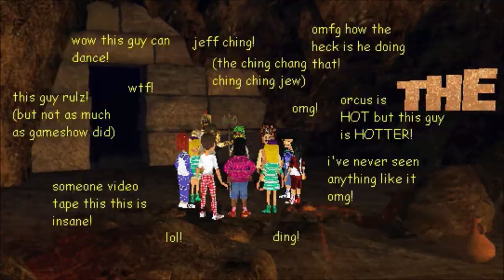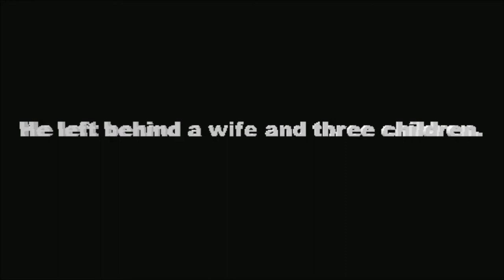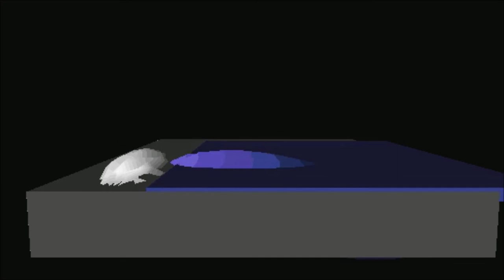At Rest [HD]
"Plot Summary:
In the tradition of Dundarundun and Charlie comes a new epic. Follow Gregory as he learns, loves, and gets hit by a goddamn car.

Thanks to everyone who contributed. I think you'll find this movie has more contributors than any other on the site by a sizable margin.

Some entries are being saved for the big movie encompassing all of the silly ideas, so if your entry isn't in here, don't panic. A few of these will go on to be included in that one, too.

I did my best to keep it moving quickly -- there were a LOT of entries."

Reuploaded in HD on 12/01/2020